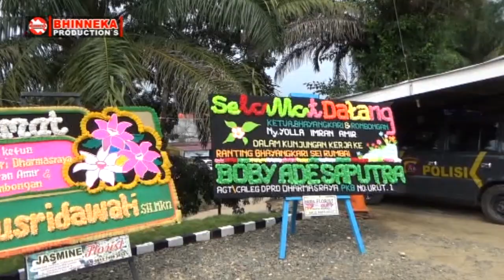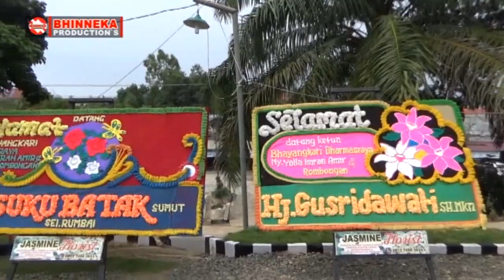Tidak Semua Laki Laki Anggota Polsek Sungai Rumbai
Liputan Live Event Bhinneka Pro, di acara kunjungan kerja ketua Bhayangkari Dharmasraya Ibu. Yolla Imran Amir beserta rombongan ke Bhayangkari Ranting Sungai Rumbai dan bertatap muka langsung dengan ketua Bhayangkari Ranting Sungai Rumbai Ibu. Nani Eriyanto beserta Anggota.
Untuk mengisi acara luang sembari menunggu Kedatangan Beliau Ketua Bhayangkari Cabang Dharmasraya, ada salah satu anggota Polsek Sungai Rumbai , melantunkan lagu  dangdut yang sangat populer Tidak Semua Laki Laki, Dengan musik pengiring Putra Bunsu Entertaintment Sungai Rumbai Kab. Dharmasraya Sumatera Barat.
Ok Guys. semoga video ini bisa nenjadikan tuk hiburan
Salam Sejahtera, dan Kompak selalu di mabapun berada..